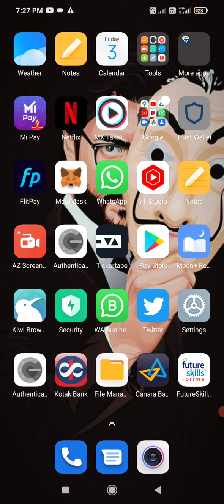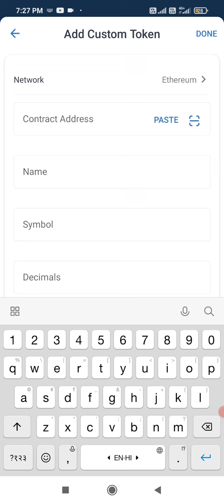Bsctoken airdrop trust wallet free airdrop